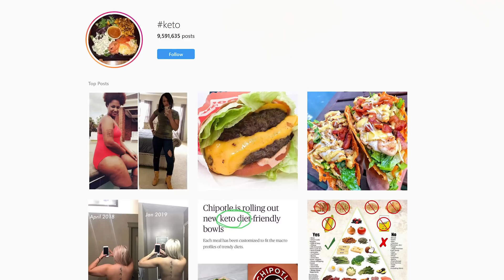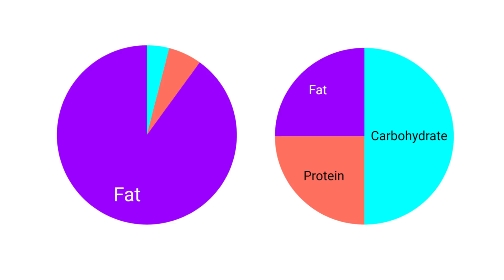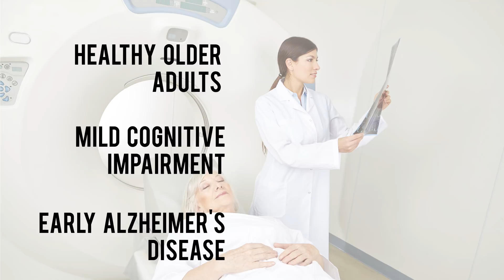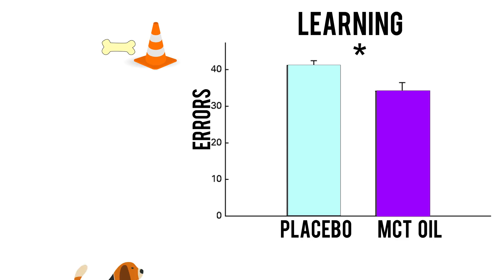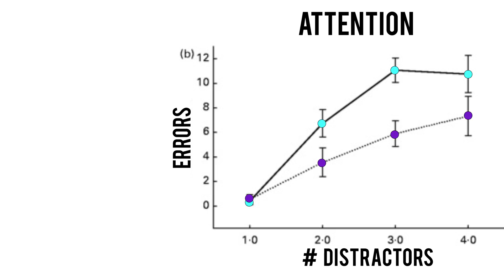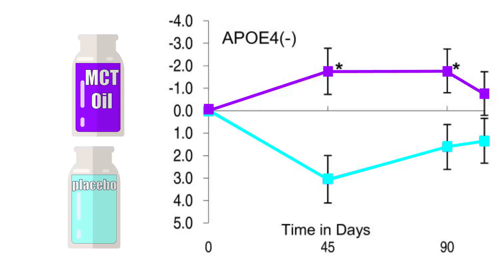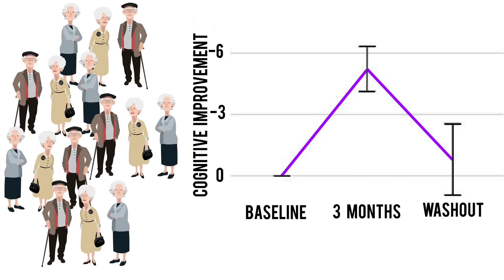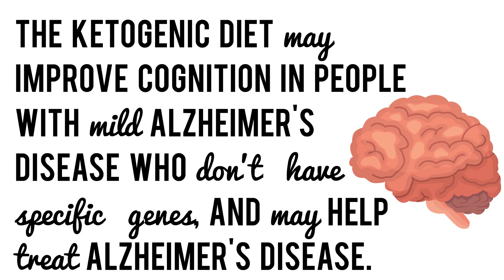Keto Brain | Claims and Science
Keto brain health claims include boosting mental clarity, reducing brain fog and even curing Alzheimer’s disease. What is the science behind these claims?

Video: Pexels